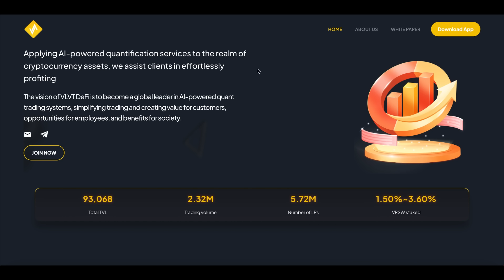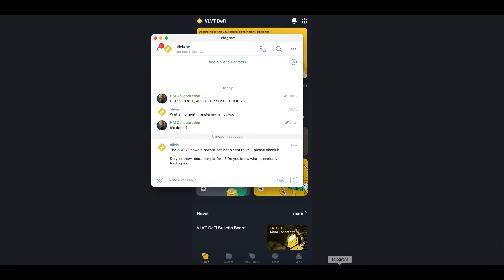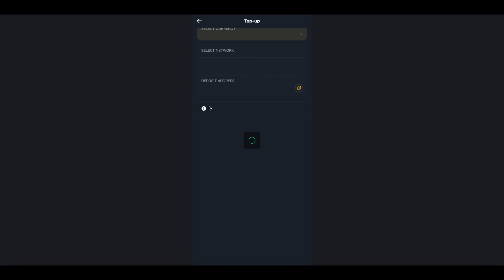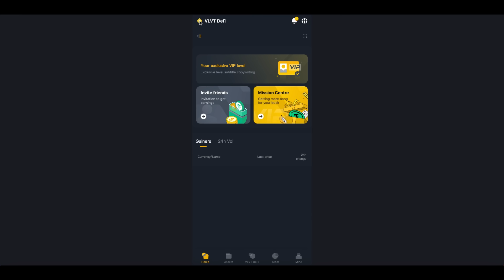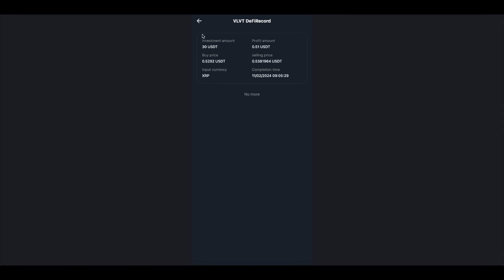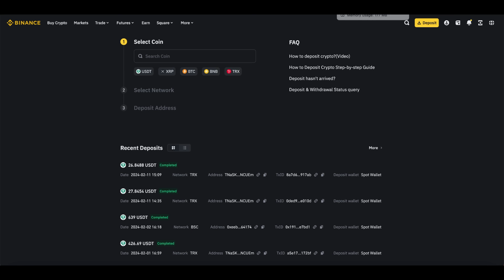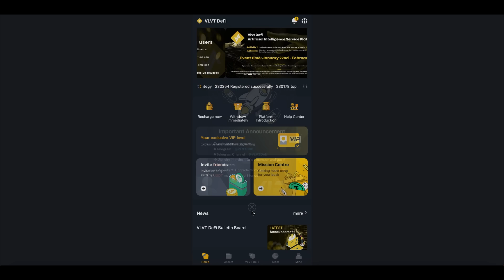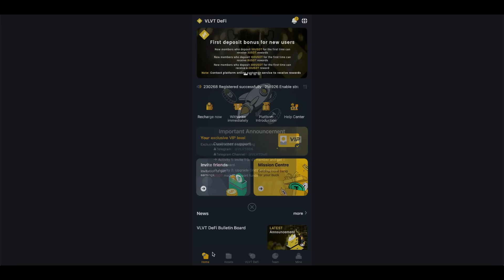VLVT Finance - BEST Investment PLatform | 2024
⚠️Very important：Only new users who register through Youtuber’s exclusive link can receive 5USDT rewards.